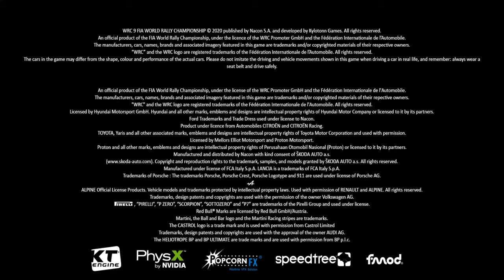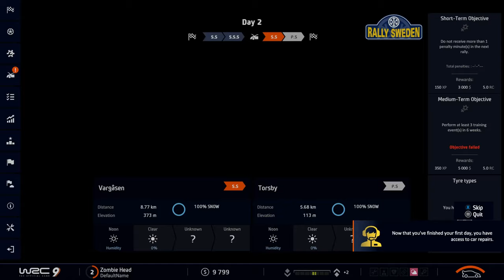WRC 9 - The First 30 Minutes of Gameplay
The first 30 minutes of WRC 9 Career Mode including the introduction. Played on PC with a PS4 controller.

WRC 9, also known as WRC 9: World Rally Championship, is the official racing video game of the 2020 World Rally Championship. It includes 14 different locations, including all three returning rallies, Safari Rally, Rally New Zealand and Rally Japan, with up to fifty official crews from WRC, WRC-2, WRC-3 and J-WRC available for the player to choose. The game will also feature fifteen more landmark vehicles from the WRC history.